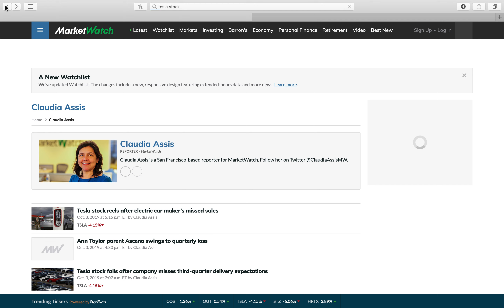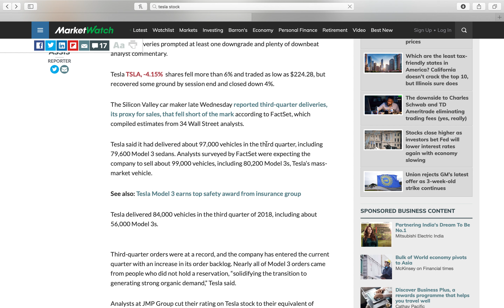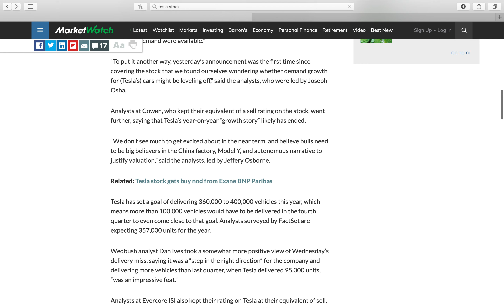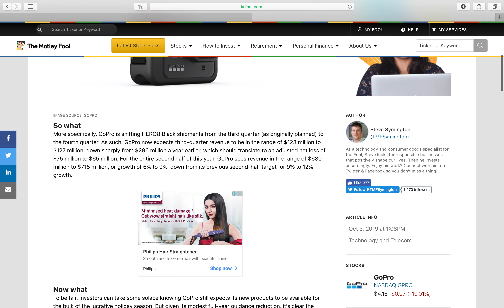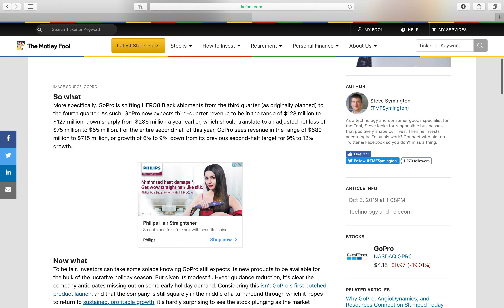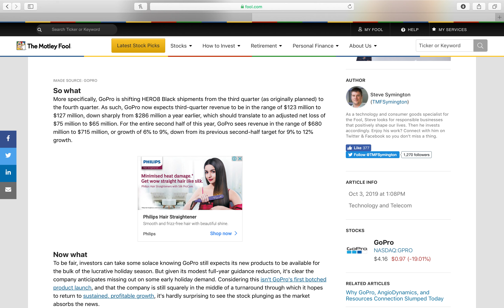These Stocks Fell Hard!!!!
Coinbase-link